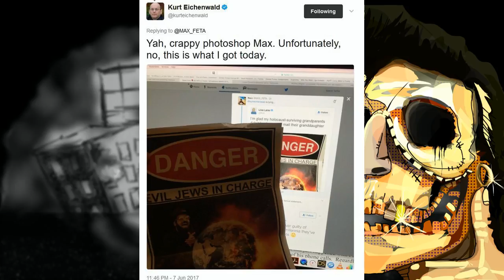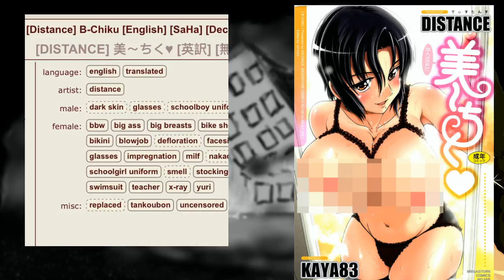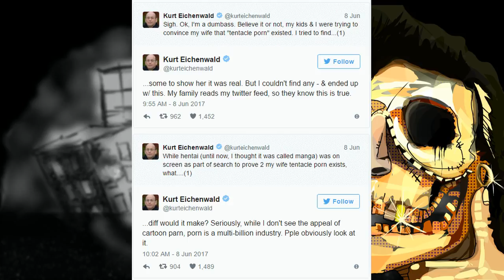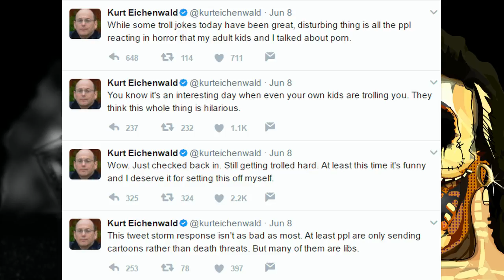Kurt Eichenwald and The Case of The Hentai Excuse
Kurt Eichenwald, MSNBC contributor and journalist for Newsweek, caught the attention of many people on Twitter after claiming that his children and he were trying to convince his wife that tentacle porn exists.

Original Overlay art by:
Tarot Master

Avatar, channel art, outro animation, and alternate overlay by:
L.M. Tucker

Fan art that was used in the episode was contributed by Aaron, you can find his Instagram here: